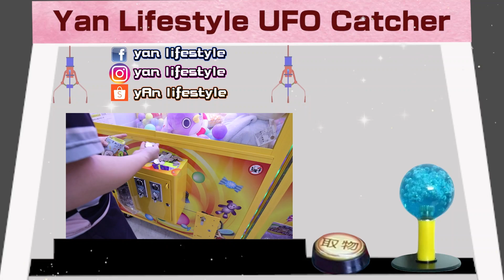《夾大娃娃對決！對手怕我怕到要派女生出來應戰～》與our TV大對決，一人夾500後互換再夾500，互相撿對方尾刀！猜猜誰大勝！【yAn系列645キャッチャー 】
※ 號外 ※  yan的玩具店開幕了~~~
店名：富士玩
地點：中壢區中山路310號
🔥🔥   有超多優惠要送給大家！！
            歡迎大家有空多來逛逛

本影片拍攝地點：台中益民一中商圈

   2. yan爸美食頻道： yan爸樂活老爹
   3. 睡豬頻道：睡豬pig

 █  1. 中壢區大同路72號 （凱凱夾，公仔)              █

║645★夾大娃娃對決！                ║
║對手怕到要派女生出來應戰      ║
║截止時間為：2021/10/3(日)    ║
║(※會在截止後於一周內抽出)   ║
║643★公仔價格娃娃機市場崩壞║
║    正版公仔保夾剩480               ║
║截止時間為：2021/9/26(日)    ║
║642★老爸要我夾美女公仔送他║
║     沒夾到他會生氣賴著不走     ║
║641★清台獎一次送6盒真的？  ║
║        直接領錢把機台給包了      ║

     （基本上都會略低於一般市場行情）